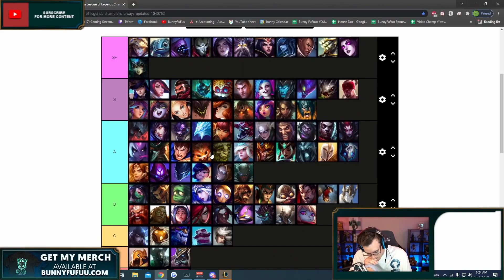BunnyFuFuu中文- 阿福派克 這英雄拿個五連殺再正常不過了吧 但是... (中文字幕)-LoL英雄聯盟(I Got Multiple Pentakills Then I... (12/10)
(`・ω・´)喜歡影片的各位!

我是小譯Nyan，在這邊直接告訴大家
邦尼呼呼 低薪請我來做
因為我已經幫他們翻譯了近500部或超越了
但是無法協調的價格 讓我很難做
要嘛做不然他們就退出中譯市場
那小譯這邊 也呼籲大家 喜歡就看吧
茶餘飯後的輕鬆小品 時數過長的暫時不翻譯
乖乖當廉價勞工... 但是沒辦法...生活要過QQ

有興趣可以來支持我 不勉強的 只是混口飯吃
連結內有小譯的小故事
感恩各位 在此祝各位一生平安

💜 每天都會在Twitch開實況喔!